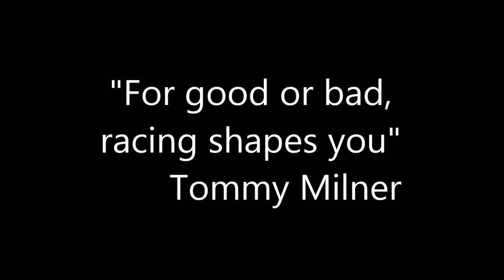SHIFT 2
Some moves...